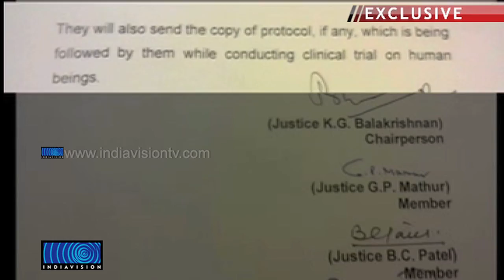Human Rights Commision Decides To Form Strict Guidelines For Medicine Experiments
രാജ്യത്തെ മരുന്ന് പരീക്ഷണങ്ങള്‍ക്ക് കര്‍ശന നിയന്ത്രണം ഏര്‍പ്പെടുത്താന്‍ ദേശീയ മനുഷ്യാവകാശ കമ്മീഷന്‍ മാര്‍ഗരേഖ തയ്യാറാക്കുന്നു. ഐസിഎംആര്‍ ഉള്‍പ്പടെ രാജ്യത്തെ പ്രമുഖ മെഡിക്കല്‍ സ്ഥാപനങ്ങളുടെ സഹകരണത്തോടെയാണ് മാര്‍ഗരേഖ പുറത്തിറക്കുക. പരീക്ഷണത്തിന് വിധേയരാകുന്നവര്‍ക്ക് നഷ്ടപരിഹാരം ഉറപ്പാക്കുന്നത് ഉള്‍പ്പടെയുള്ള വ്യവസ്ഥകളാണ് മാര്‍ഗരേഖയില്‍ ഉണ്ടാവുകയെന്ന് ഇന്ത്യാവിഷന് ലഭിച്ച മനുഷ്യാവകാശ കമ്മീഷന്‍ രേഖ വ്യക്തമാകുന്നു.